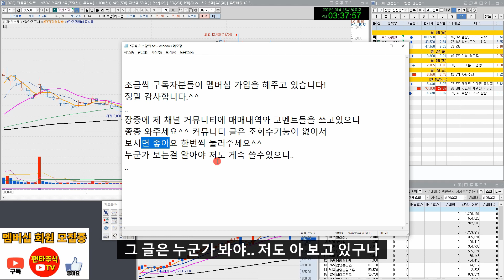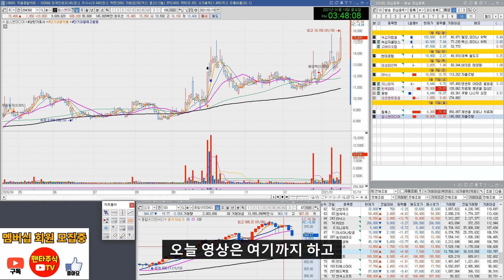주식 대장주& 내일 관심종목(필룩스,현대로템,현대위아,칩스앤미디어,한국파마,씨아이에스,지니틱스,지니뮤직,라닉스,박셀바이오,셀트리온헬스케어,녹십자홀딩스)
유튜브를 시작한지 얼마되지 않아서 부족한점이 많습니다.

칩스앤미디어,한국파마,씨아이에스,지니틱스,지니뮤직,라닉스,박셀바이오,셀트리온헬스케어,녹십자홀딩스